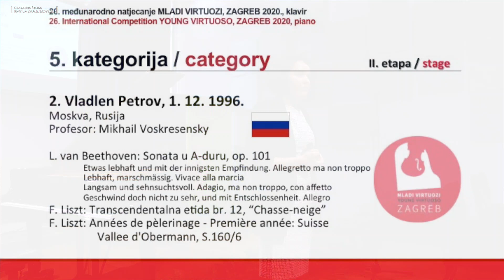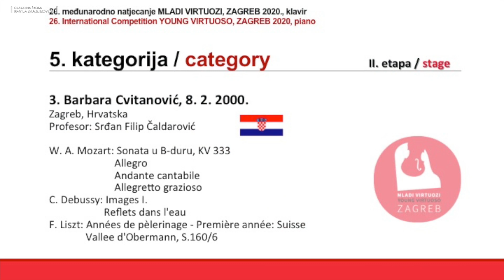26.MLADI VIRTUOZI / 26th YOUNG VIRTUOSO V. KATEGORIJA II. etapa / V CATEGORY II stage 15:00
26. međunarodno natjecanje
MLADI VIRTUOZI, ZAGREB 2020. klavir
12. - 16. veljače 2020. godine
26th International Competition
YOUNG VIRTUOSO, ZAGREB 2020 piano

V. KATEGORIJA  II. etapa / V CATEGORY  II stage
ZAGREB,  PETAK / FRIDAY 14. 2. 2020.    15:00
Muzička akademija / Academy of Music
Trg Republike Hrvatske 12
Dvorana / Hall 439 (4. kat / 4th floor)

0:36      Vladlen Petrov
39:38    Barbara Cvitanović

ORGANIZATOR NATJECANJA / ORGANIZED BY
GLAZBENA ŠKOLA PAVLA MARKOVCA
PAVAO MARKOVAC MUSIC SCHOOL
Zagreb, Trg žrtava fašizma 9.